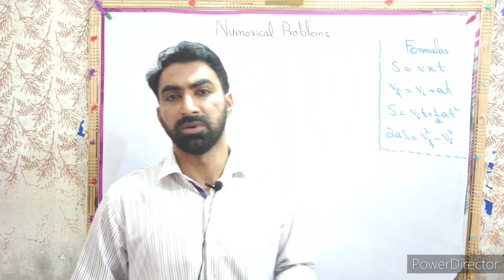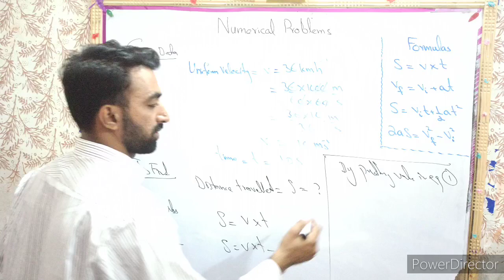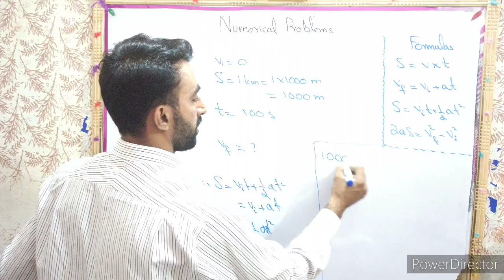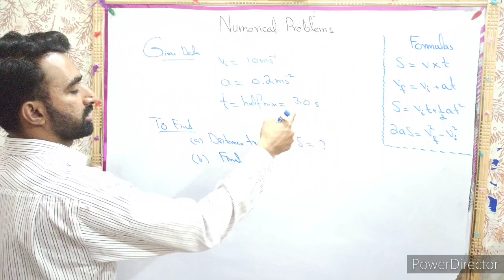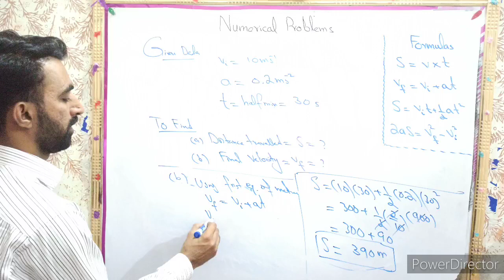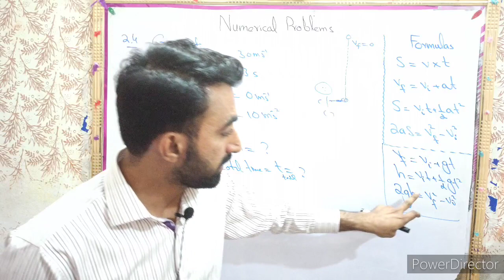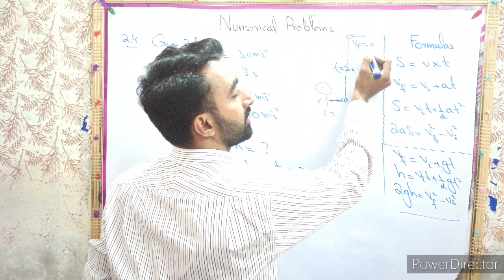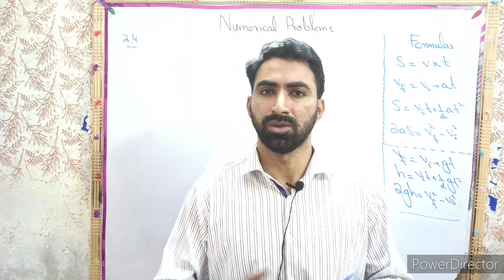9th Class | Physics | Chapter 2 | Kinematics | Numerical Problems 2.1 to 2.4 | Lec.10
This lecture covers first four numerical problems of chapter no 2 Kinematics of 9th class physics. Numerical problems of 9 Class Physics Chapter 2 Kinematics are very important regarding board exams. Each and every step is explained. Hopefully students will get it.